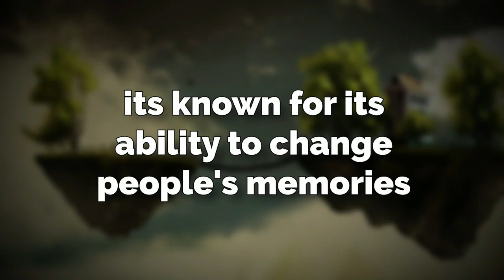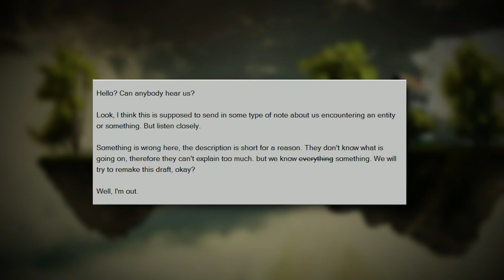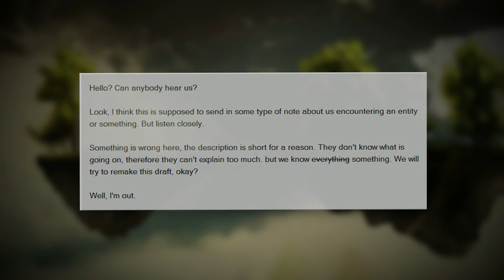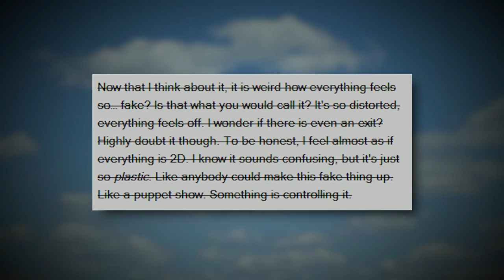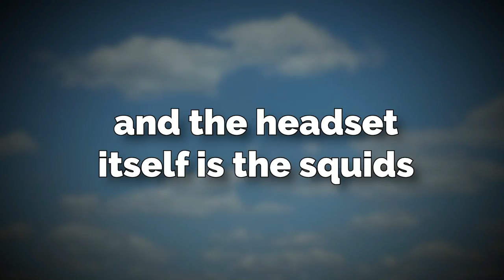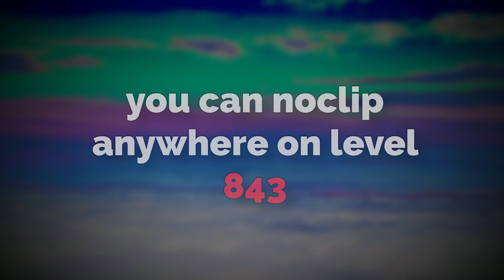Backrooms level 30 is an ENTITY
Today I go over Backrooms level 30 aka Shifted Beyond Reality... this one is a level that changes its appearance , and is also ALIVE??? ye its cracked
 (👍 ͡▀̿ ̿ ͜ʖ ͡▀̿ ̿ )👍

by TheRelaxedMovement.

👽Main Channel👽@Broogli
🎮Second Channel🎮@Twoogli

broogli, backrooms, backrooms level 30 broogli level, Broogli level 30